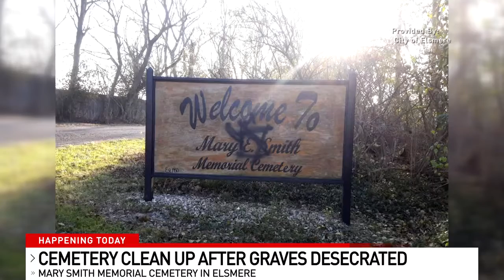Cleanup after vandals spray paint, topple headstones at historic black cemetery